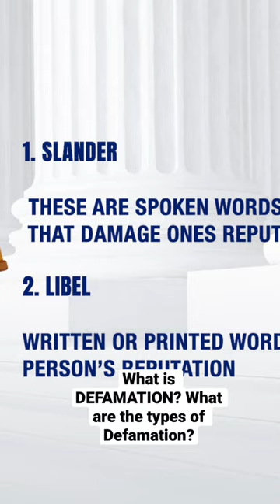What is DEFAMATION|What are the types of Defamation? How to sue someone for spoiling your reputation